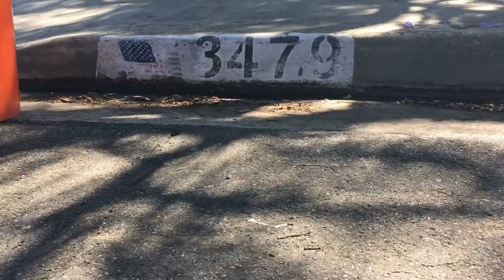Curb Painting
Just painting as usual

Music